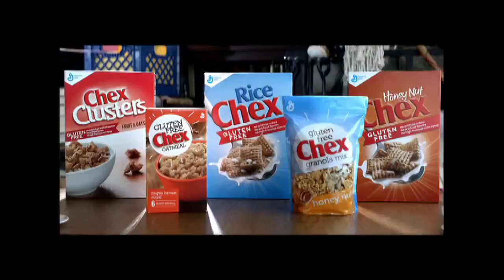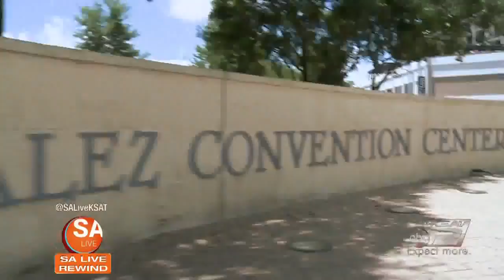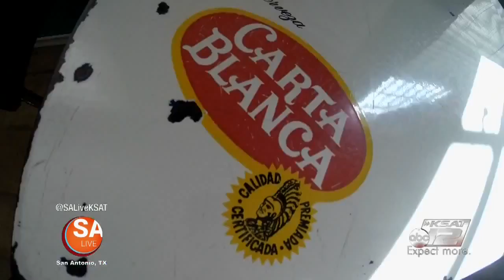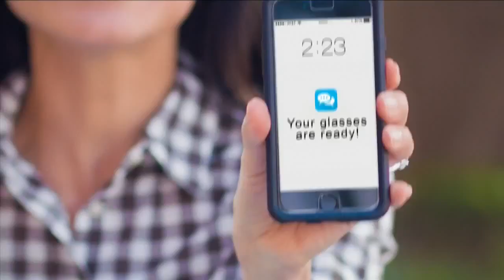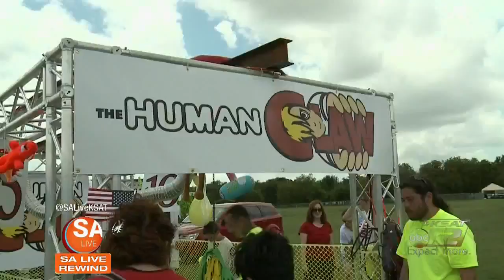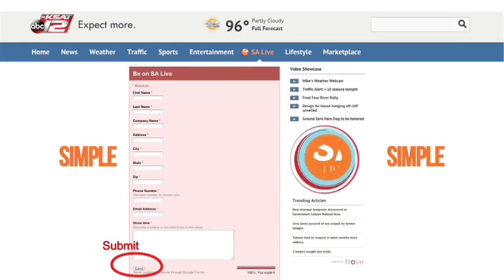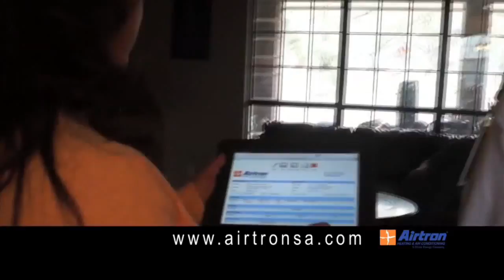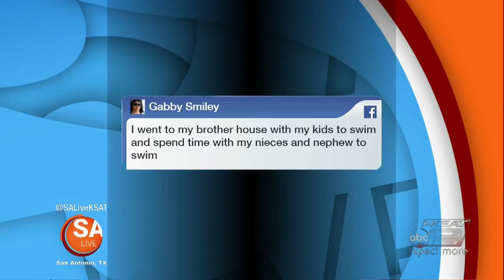SA Live - 9/7/15